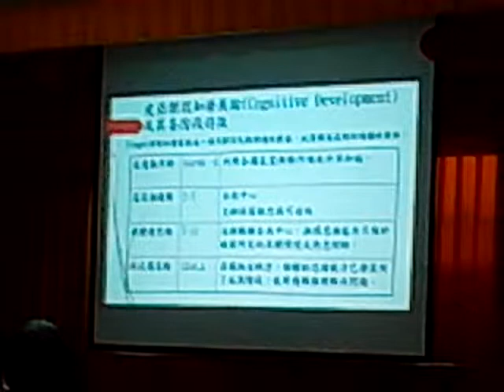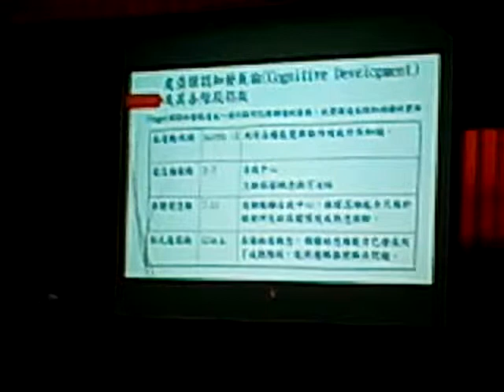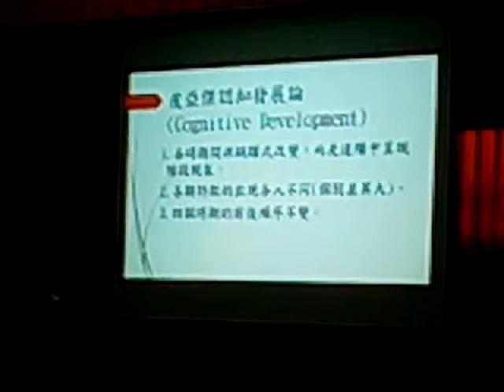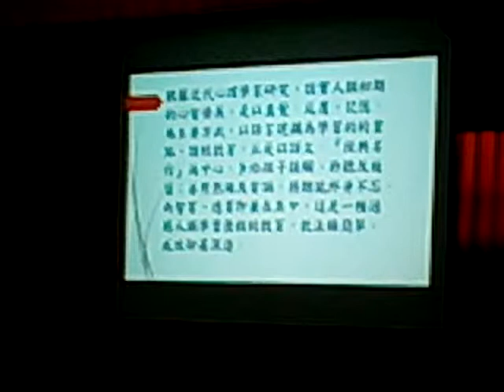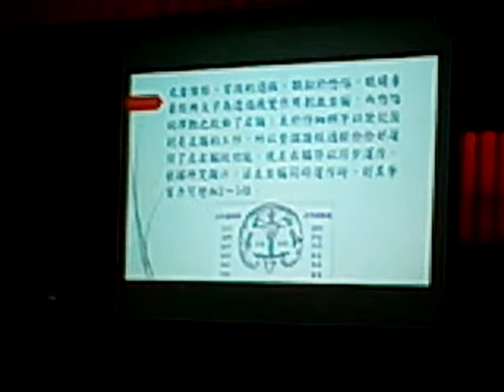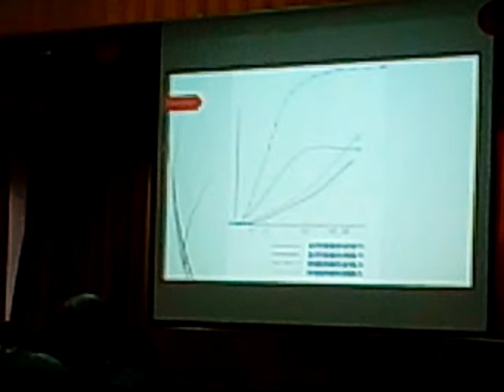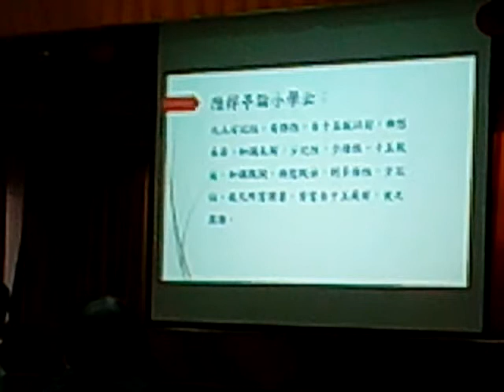VID 20190428 114743讀經教育研習暨親職講座 神源山莊義和聖堂 由高雄市湖內區田尾親子讀經班班主任與教師群、工作負責人輪流上台分享